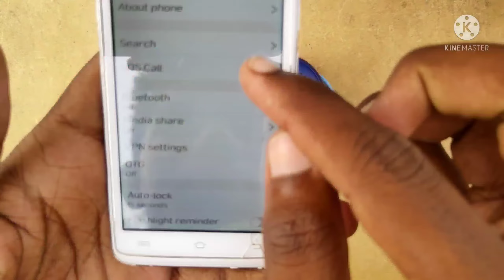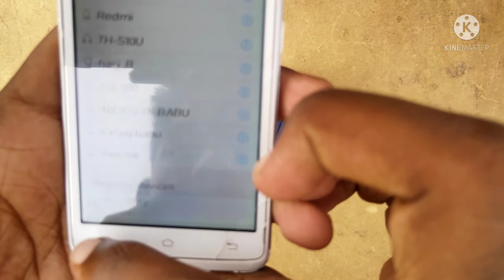How to connect two speakers to the same mobile once|MiVi Bluetooth SpeakerStereo Effact in Telugu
Artist: Dhee ft. Arivu
Producer: Santhosh Narayanan
Director: Amith Krishnan (Studio MOCA)
Produced by: maajja

Music video by Dhee and Arivu performing Enjoy Enjaami. (C) 2021 maajja inc.

Note :  The song used in this is not mine.